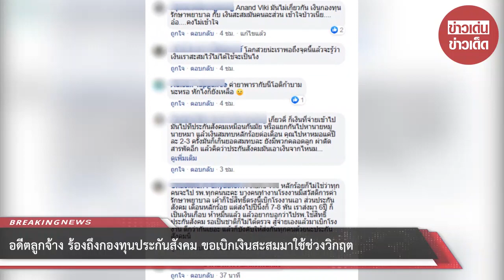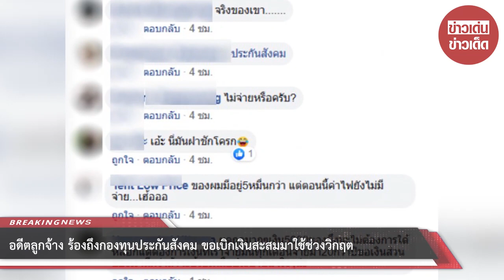อดีตลูกจ้าง ร้องถึงกองทุนประกันสังคม ขอเบิกเงินสะสมมาใช้ช่วงวิกฤต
ขอบคุณที่มา :  ขอบคุณ Wirat Sawangarom